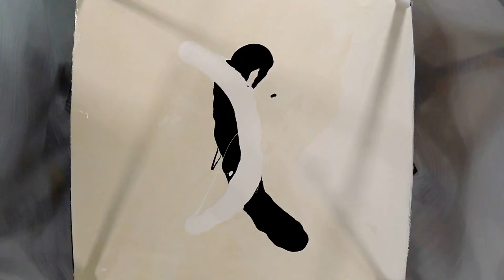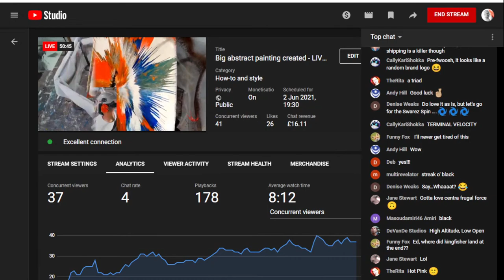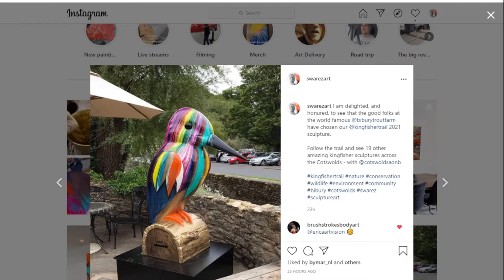Most EXTREME camera angle EVER! Spin paintings created LIVE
This week we're creating THREE square abstract paintings using our incredible spin table AND the world's ONLY OEVRHEAD CAMERA - the one that spins with the table for the most extreme camera angle you will ever see!!